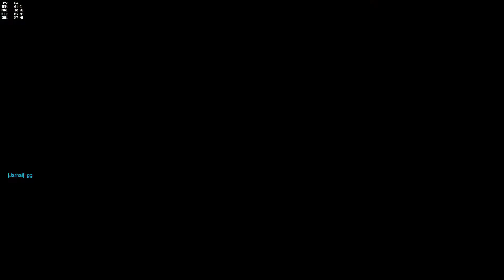Vallen's VLOG: Updates to the Channel - June 27th, 2016 - Patreon, Server, Witchery, and 1k subs?!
Vallen's VLOG is typically a quick update of what may yet come to pass for the Mischief of Mice channel and things in the works plus we're looking for input from you! Check it out for the latest updates!